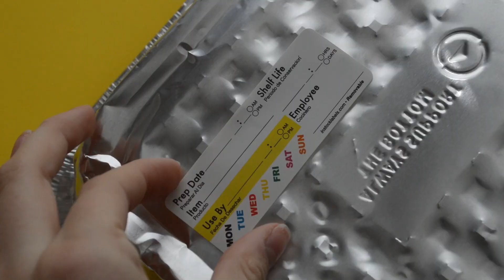Removable Long Universal Prep Labels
Product Description:

Food Rotation Labels
500 Total
1.25 x 3.375″ Rectangle Shape
Semi-Gloss Paper
Removable Adhesive
Eco-Friendly Print